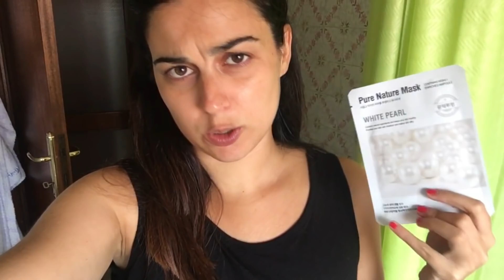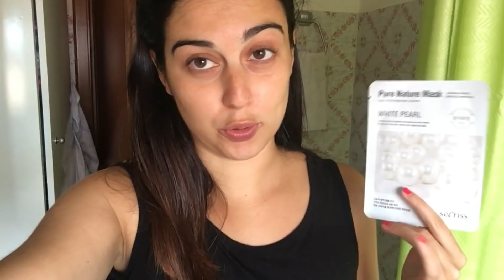VLOG agosto: la mia estate da sola!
Se mi seguite su Instagram saprete che la mia estate non è stata una classica estate, ma anzi un po' burrascosa. Ho registrato tuttavia qualche clip che ho racchiuso in questo blog e che ci tenevo a condividere con voi! Un po' un blog a cuore aperto, spero vi faccia piacere.
Un bacio,
Aria Loves

Ecco dove trovarmi!!!